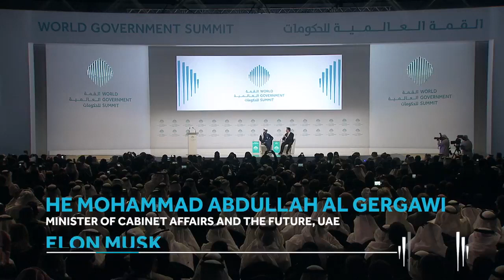Elon Musk Conversation with Dubai Prince Future Dubai motivational Video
The Space Race was a 20th-century competition between two Cold War adversaries, the Soviet Union (USSR) and the United States (US), to achieve superior spaceflight capability. It had its origins in the ballistic missile-based nuclear arms race between the two nations following World War II. The technological advantage demonstrated by spaceflight achievement was seen as necessary for national security, and became part of the symbolism and ideology of the time. The Space Race led to pioneering launches of artificial satellites, uncrewed space probes to the Moon, Venus, and Mars, and human spaceflight in low Earth orbit and ultimately to the Moon.

The competition began on August 2, 1955, when the Soviet Union responded to the US announcement four days earlier to launch an artificial satellite for the International Geophysical Year, by declaring they would also launch a satellite "in the near future". The Soviet Union achieved the first successful artificial satellite launch on October 4, 1957 of Sputnik 1, and sent the first human to space with the orbital flight of Yuri Gagarin on April 12, 1961. The USSR demonstrated an early lead in the race with these and other firsts over the next few years, including the largest Earth orbital lift capability, flight durations measured in days instead of hours, the first multi-person crewed spaceflight, and the first spacewalk.

But the USSR lost its early lead after US president John F. Kennedy raised the stakes by setting a goal of "landing a man on the Moon and returning him safely to the Earth".[3] American spaceflight capability overtook the Soviets' with long-duration (up to two week) flights; space rendezvous and docking; working outside spacecraft; use of liquid hydrogen fuel in the Saturn family of rockets; and development of the first super heavy-lift launch vehicle, the Saturn V, large enough to send a three-person orbiter and two-person lander to the Moon. Kennedy's Moon landing goal was achieved in July 1969, with the flight of Apollo 11, a singular achievement far outweighing any combination of Soviet achievements. The USSR pursued two crewed lunar programs, but failed to develop a launch vehicle powerful enough to land one human on the Moon before the US, and eventually canceled them to concentrate on Earth orbital space stations, while the US landed five more Apollo crews on the Moon.[8]

A period of détente followed with the April 1972 agreement on a co-operative Apollo–Soyuz Test Project (ASTP), resulting in the July 1975 rendezvous in Earth orbit of a US astronaut crew with a Soviet cosmonaut crew and joint development of an international docking standard APAS-75. Apollo–Soyuz began a period of transition from the Space Race to an age of US / Russian space cooperation by December 1991, when the collapse of the Soviet Union brought the end of the Cold War and enabled the Shuttle–Mir and International Space Station programs between the US and the newly founded Russian Federation.